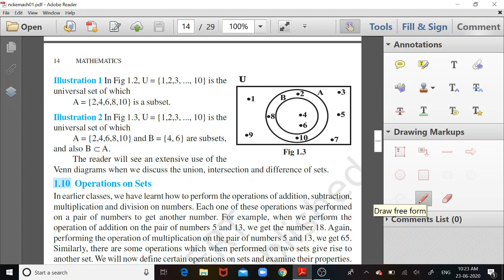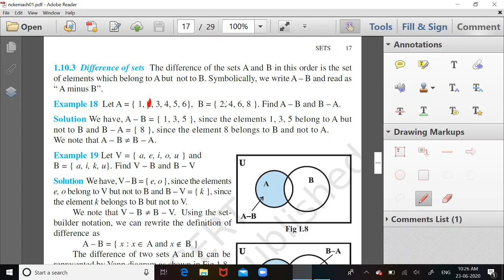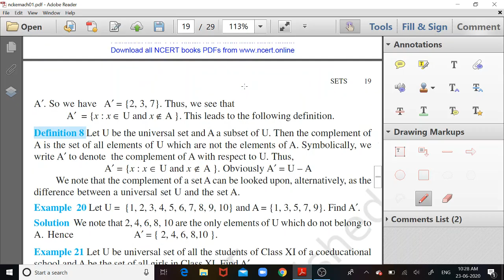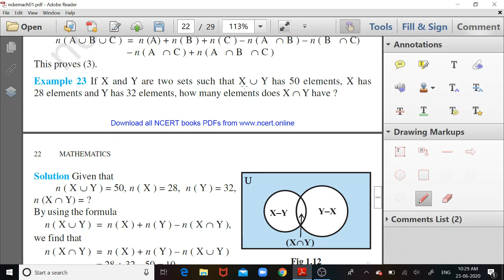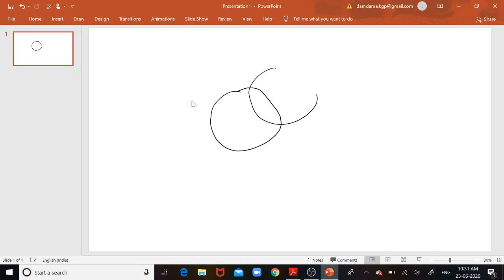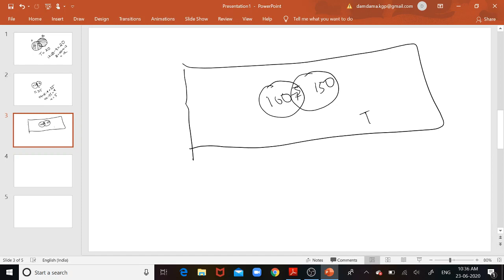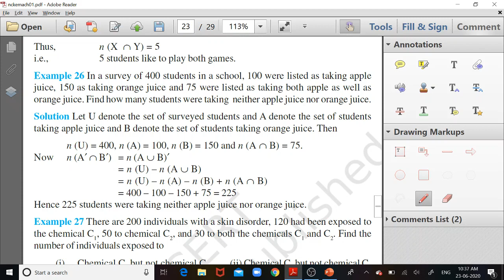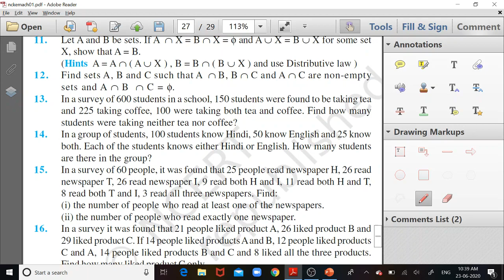Maths in Mizo-Set Theory part 5 Venn Diagrams